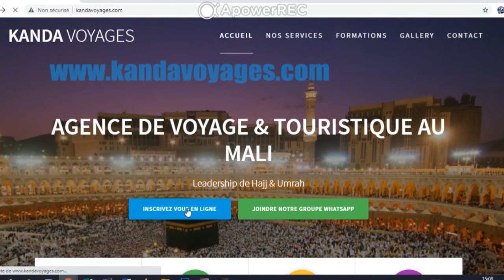07_10_2021 | ESPACE ANW MUSOW | MARIAM COULIBALY P2